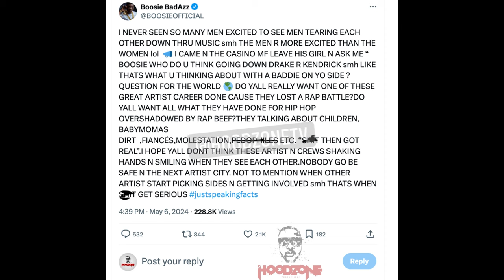Boosie's Breakdown: Reacting to the Kendrick Lamar and Drake Rap Beef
Boosie's Breakdown," emotions run high as Boosie expresses his concern over the escalating rap beef between Drake and Kendrick Lamar. With a mix of frustration and disappointment, Boosie dives deep into the potential consequences of this feud turning sour. Drawing from his own experiences in the industry, Boosie highlights the impact that such rivalries can have on communities, careers, and even personal safety. Tune in as Boosie passionately advocates for unity and constructive dialogue in the hip-hop community, urging both artists to find common ground before things take a turn for the worse.